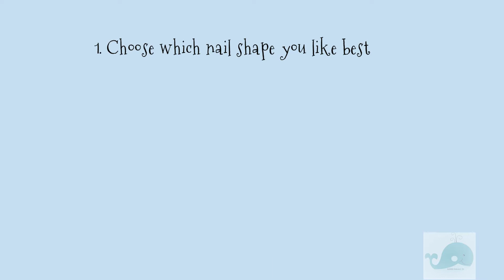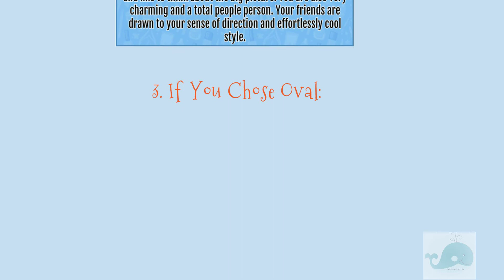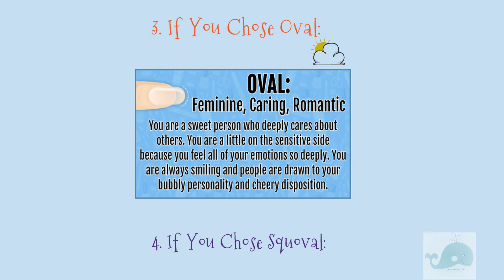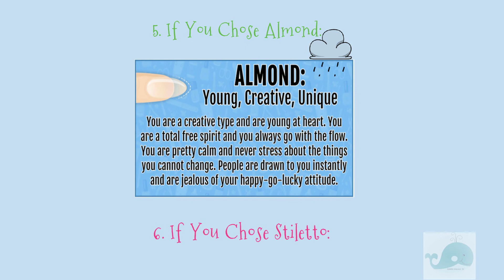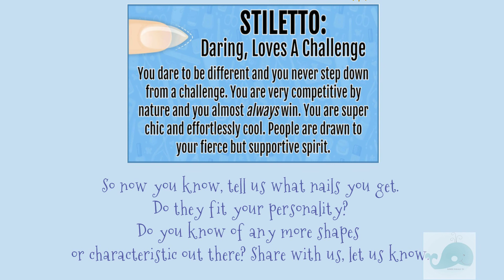Personality tests. What Does Your Manicure Reveal About You? Nail Shape and Personality.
The shape of our nails has changed dramatically over the past century. Before, there were only a few simple shapes such as square, oval, and round. Now the nail shape world has expanded and we have added the almond shape, coffin shape, the stiletto, and the most popular, the squoval.

Nail shape is important because it helps to showcase your style and personality. This is why there are so many different shapes to choose from, we are all different and like different things!